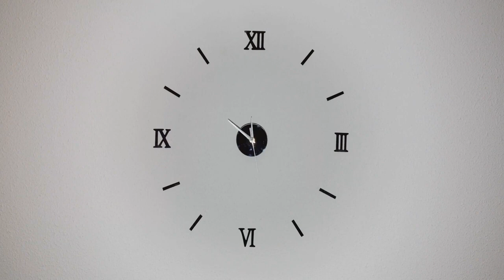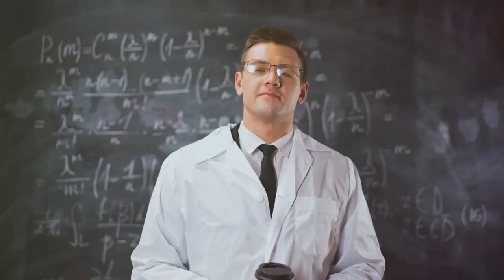The Nexus Point Illusion vs Reality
Welcome to Dark Theory Inc: Unveiling the Hidden Truths

Step into the shadows with Dark Theory Inc, where we explore the deepest mysteries, conspiracy theories, and hidden truths that lie beneath the surface of reality. From secret government projects and unsolved phenomena to ancient alien encounters and the secrets of the universe, we dive into the dark corners that others fear to touch.

Our mission is to question everything, challenge the status quo, and uncover the secrets that shape our understanding of existence. If you're fascinated by the unexplained, captivated by the bizarre, and eager to connect the dots in a world full of secrets, you’ve found your home.

Join us as we unravel the enigma and journey through the unknown.